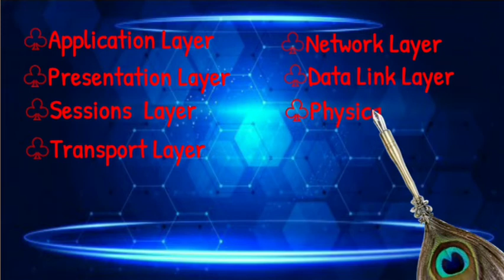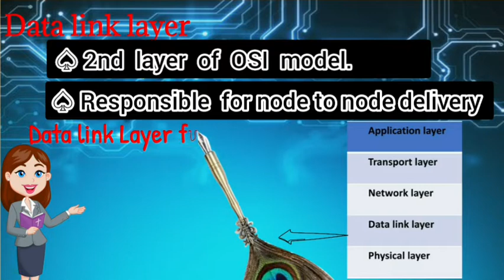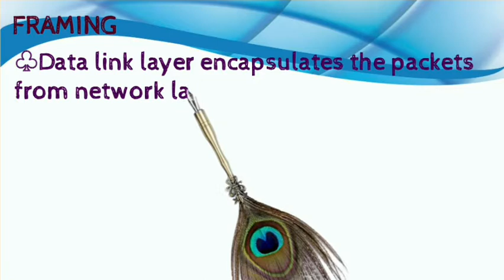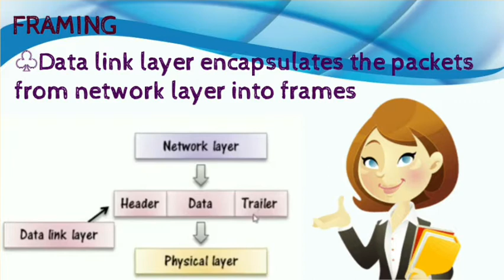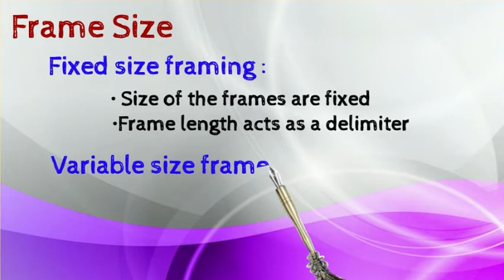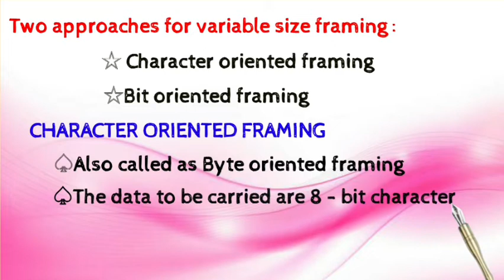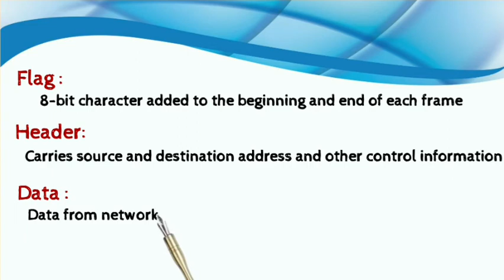OSI Model Data link Layer in Tamil